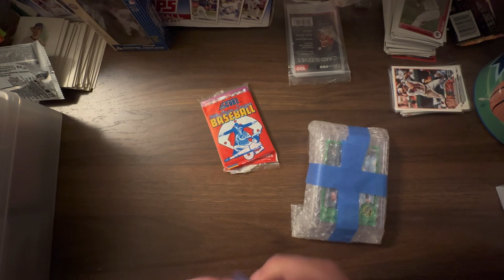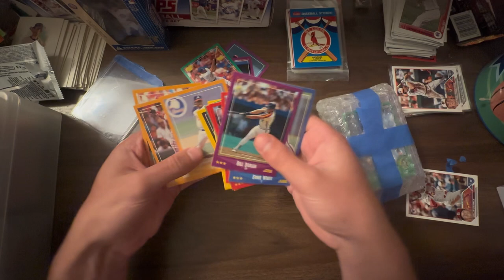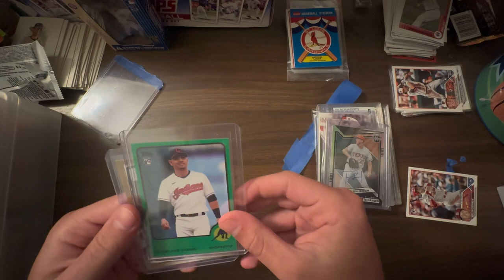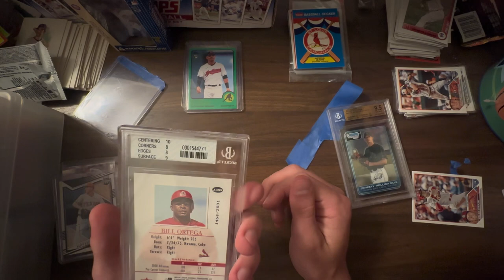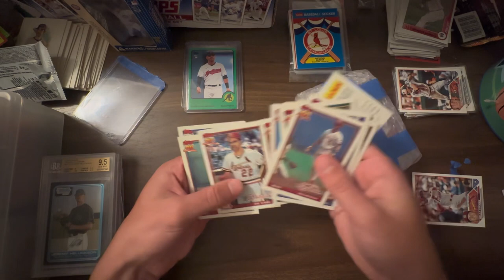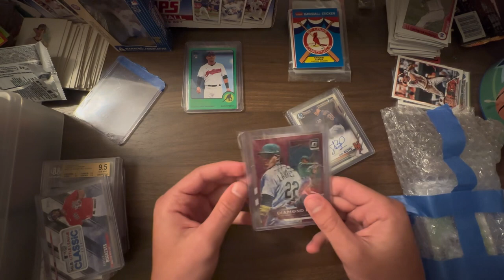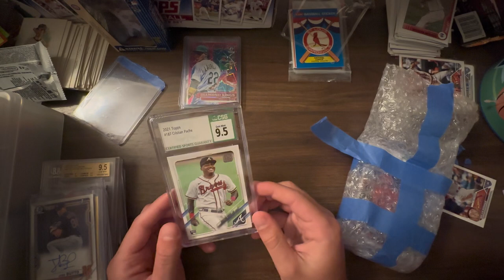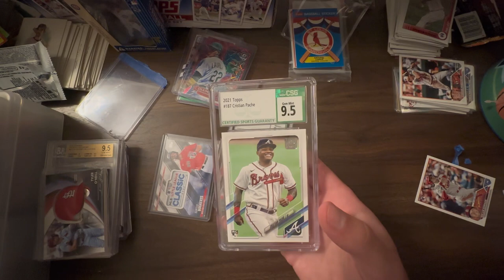$25 Ebay Mystery Pack! Is this the best available pack? Is it worth it?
Baseball, trading cards, baseball cards, eBay, mystery, value, collecting, MLB